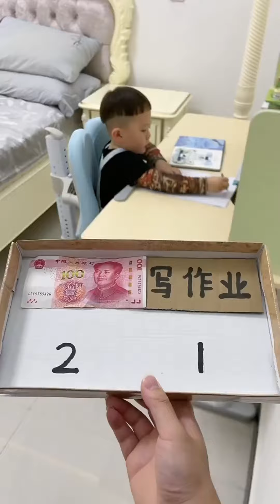The father and son joined forces, and the grandfather's head was buzzing ChaCha is so cute